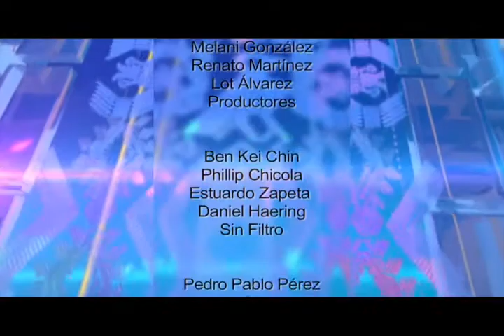Panorama Político (Bloque 3)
Conversamos con Samuel Pérez Álvarez, del Movimiento Semilla, y las periodistas de política de Noticiero Guatevisión, Carolina Leverón y Dulce Rivera sobre la elección de la junta directiva del Congreso, la insistencia del Gobienro de Guatemala ante ONU para expulsar a CICIG, corrupción, participación ciudadana, caciques en partidos políticos y la vieja política.